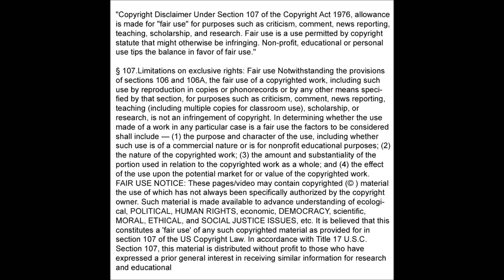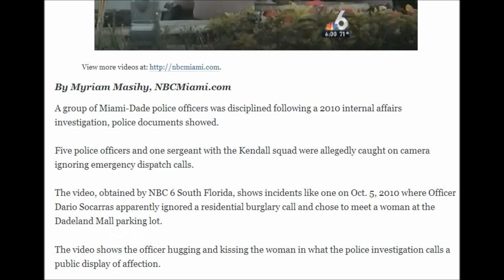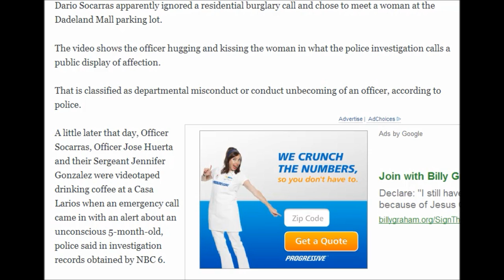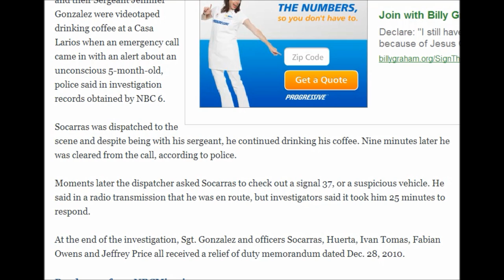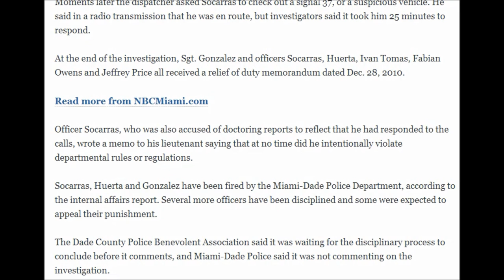Why You Need to Protect Yourself : Cops caught on camera allegedly ignoring emergency calls